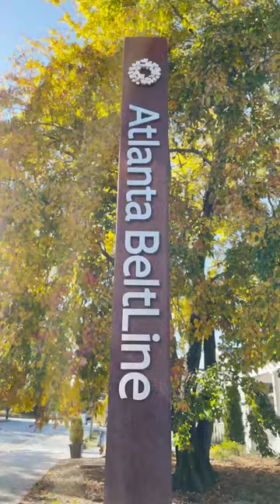Atlanta, Georgia, USA - Short